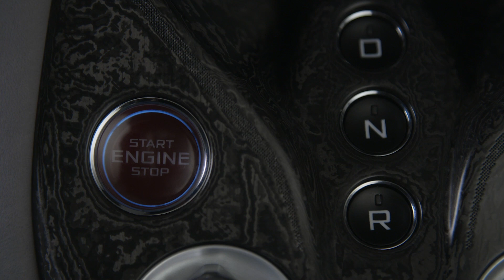マクラーレン スピードテールの見る機能美の真髄【GENROQ Web】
【GENROQ Web】
遂に公開されたマクラーレンのハイパーGT「スピードテール」。そのイメージ動画がこちら。まさに機能と美の両立が見て取れる。

編集　GENROQ Web 編集部